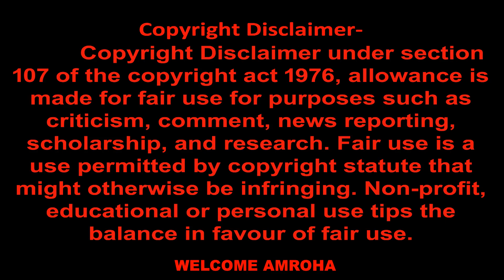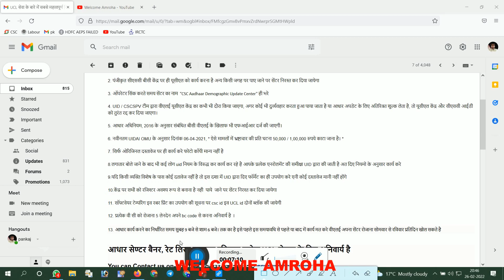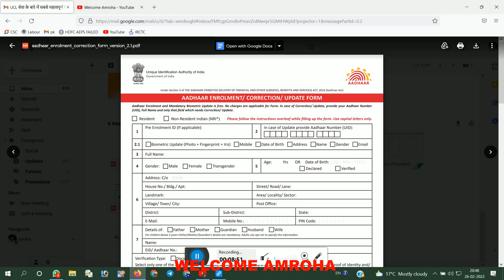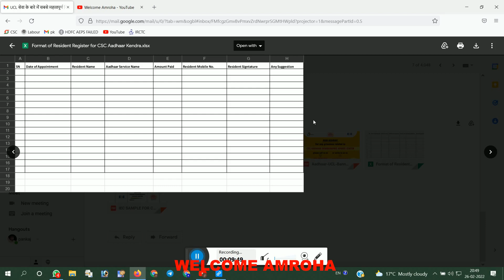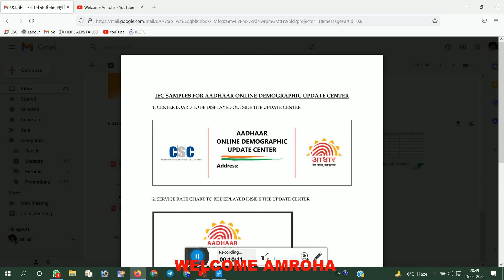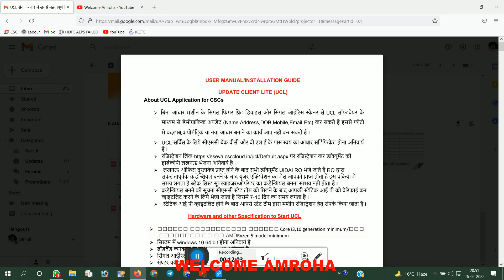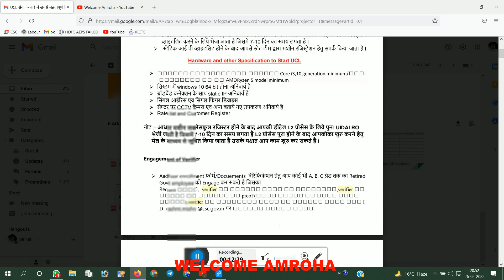CSC Aadhaar UCL Work Rule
UCL working time
ucl work in csc
aadhaar ucl work
इसी तरह मेरे चैनल को अपना प्‍यार देते रहे मै अपको महत्‍वपूर्ण जानकारी देता रहूगा
हम आपकी मदद करने की पूरी कोशिश करते हैं और इसी तरह मेरे चैनल पर बने रहिए आपका स्नेह देते रहिए और इसी तरह की अपडेट पाने के लिए मेरे चैनल को सब्सक्राइब करें